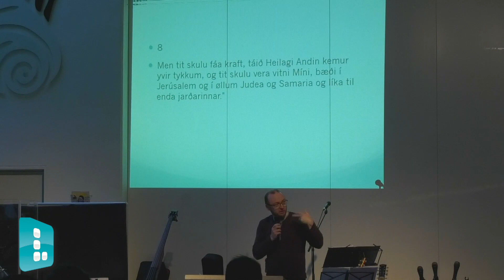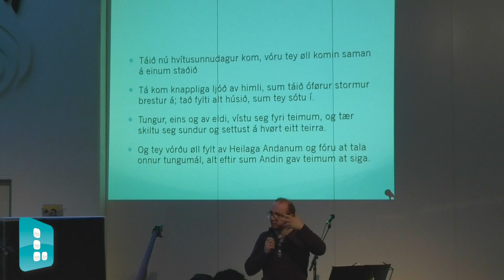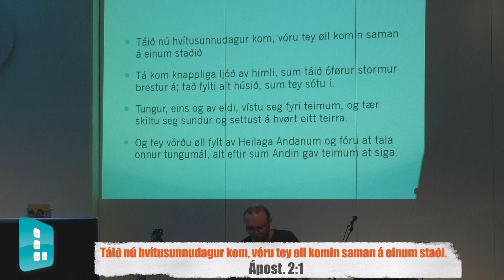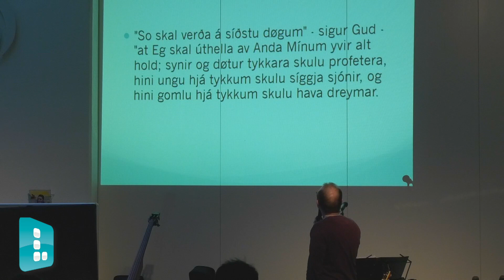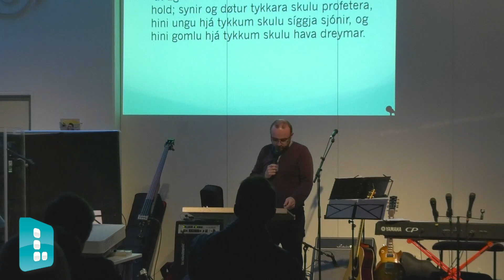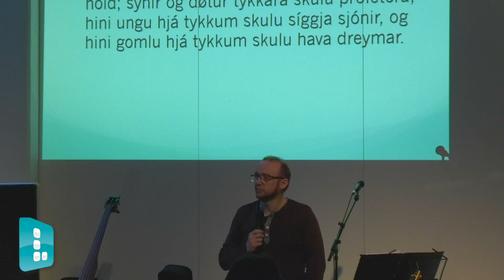Tá eg fái kraft Guds(Hvítusunnan)- Høgni Johannesen